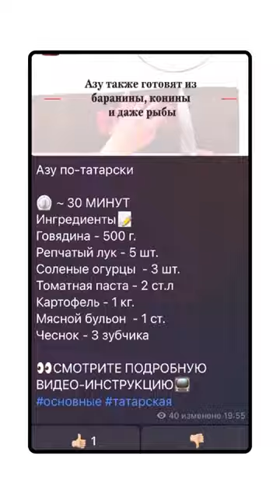Быстрые и вкусные рецепты: Подпишитесь на наш кулинарный канал в Telegram!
Ищете соблазнительные рецепты? Вы попали по адресу! Наш кулинарный канал в Telegram - это ваша точка назначения для быстрых и вкусных рецептов. От простых ужинов на неделе до изысканных десертов, у нас есть все, что вам нужно.